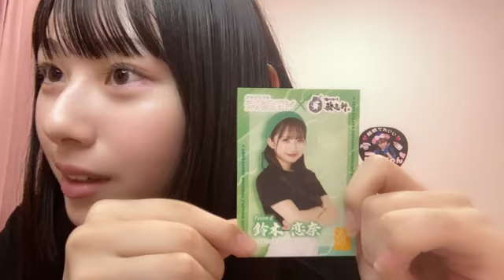COCO MINAMISAWA 2024年09月03日21時40分 南澤恋々（SKE48 研究生）